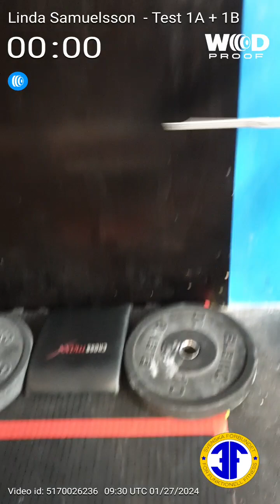Linda Samuelsson SM-kval 2024 test 1a+1b D45